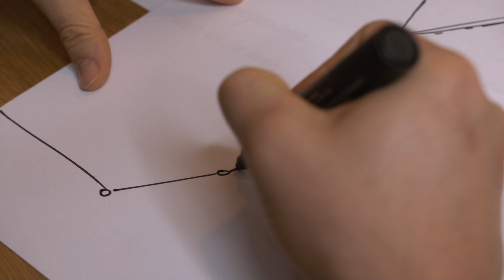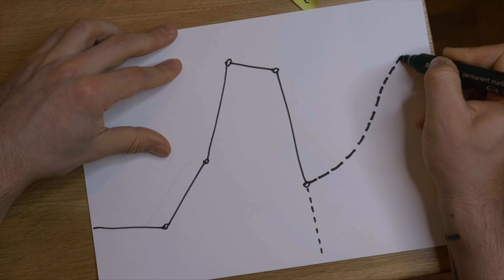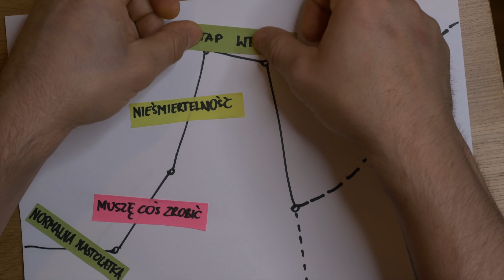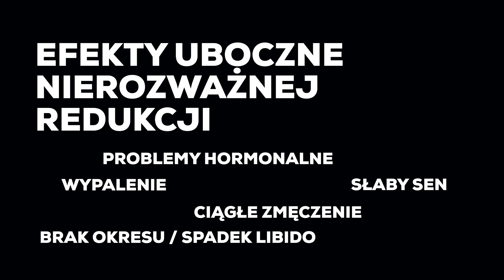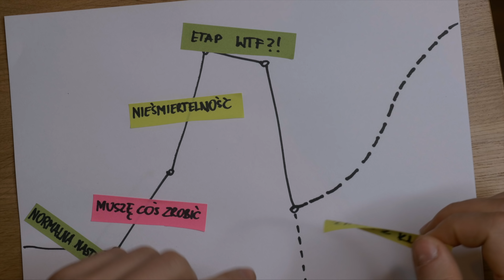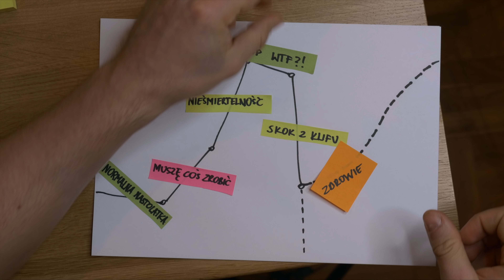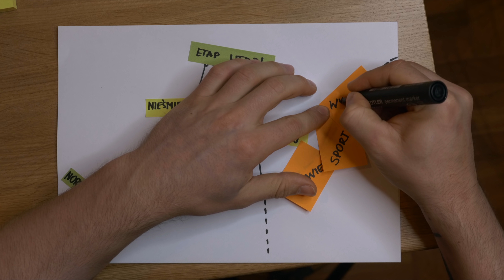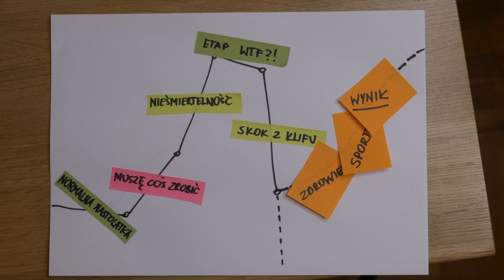Ciężka TRANSFORMACJA Oli! Silnej i ATRAKCYJNEJ LICEALISTKI!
"Jak schudałam tyle i tyle kg?",  "Jaka dieta na redukcje tkanki tłuszczowej?", "Szybkie efekty po miesiącu ćwiczeń?" - te hasła wpisane w google gwarantują kłopoty. Ola musiała się o tym przekonać na własnej skórze, poznajcie jej pełną historię.

Jeśli chcesz się z nami kolegować to bardzo nam miło. :)

►Indywidualna współpraca trenerska z Mario i Karoliną.

Aby aplikować o możliwość podjęcia indywidualnej współpracy trenerskiej z zakresu treningu i odżywiania, proszę napisz na prywatnego maila. Mariusza, bądź Karoliny.

Otrzymasz pełne informacje dotyczące organizacji i możliwego terminu podjęcia naszej współpracy.

*Jeśli potrzebujesz pomocy, bądź czujesz, że musisz nam coś napisać... Odwagi! Po prostu napisz. Nasze @ masz powyżej. :)

►Kim jest Mariusz?

Mariusz Czerniewicz, wielokrotny Mistsz Polski, Europy i świata w sportach sylwetkowych. Jedyny Polak w historii został uhonorowany tytułem IFBB PRO PHYSIQUE oraz kontraktem zawodowym z IFBB PRO LEAGUE USA.